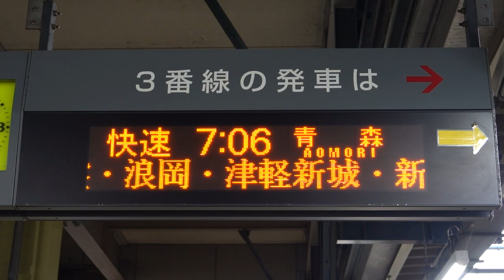20190915 快速青森行き 弘前駅電光掲示板②